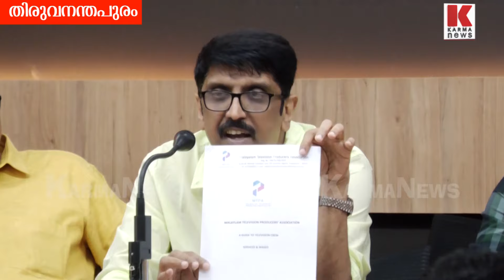ടെലിവിഷൻ തൊഴിലാളികൾക്ക് വേതന വ്യവസ്ഥ,കൂടുതൽ ആനുകൂല്യങ്ങൾ